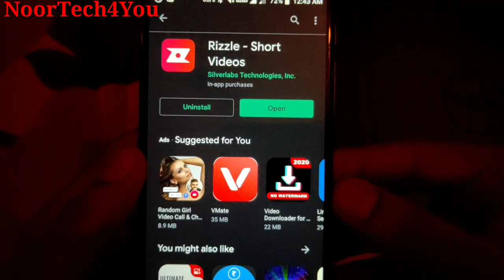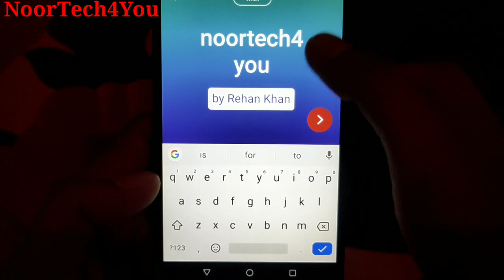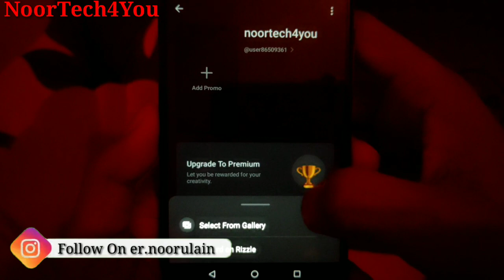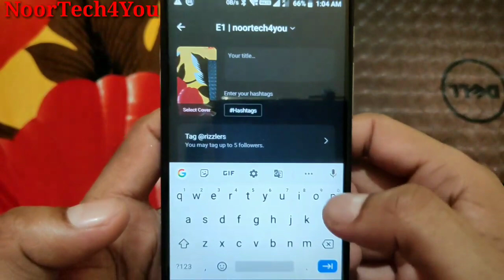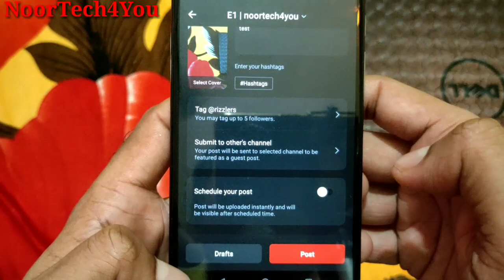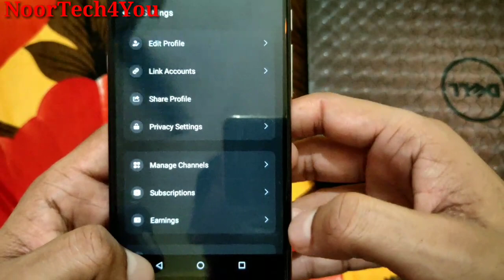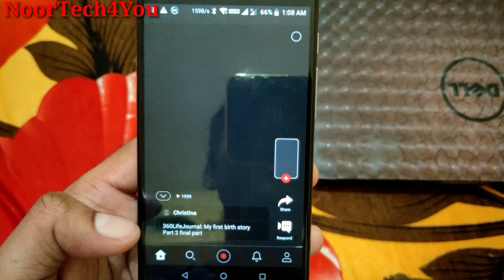How To Use Rizzle App In Hindi | Rizzle App Se Paisa kaise Kamaye | NoorTech4You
Hi Dear Friends today I'm talking about how to use Rizzle app and how to earn ruppes.